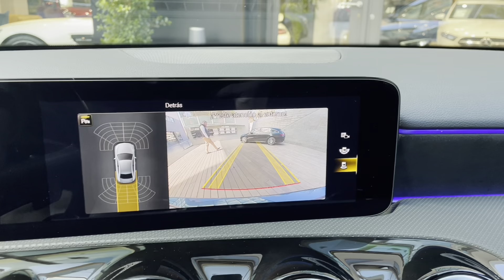Mercedes-Benz A 250e Sedán - Híbrido Enchufable